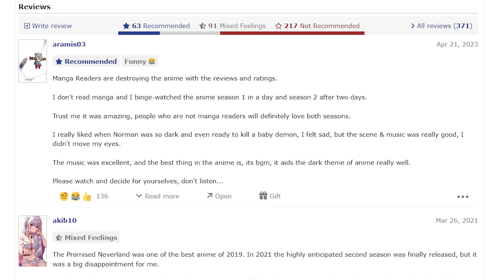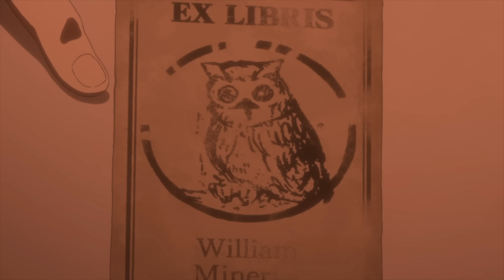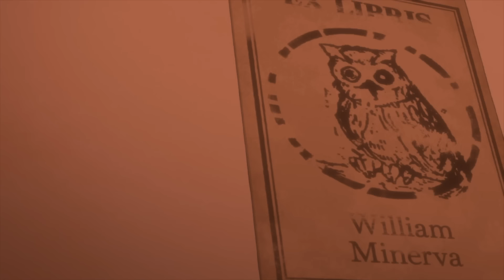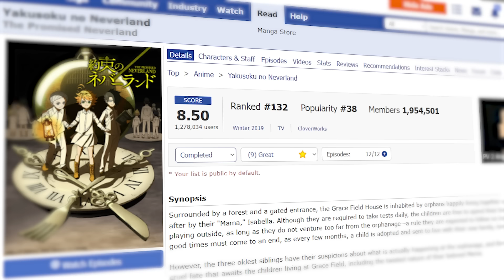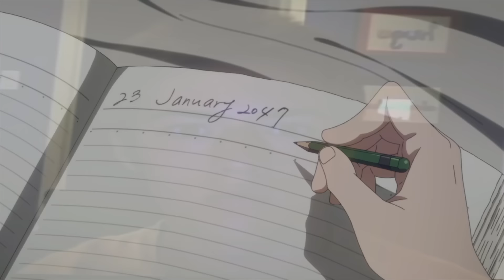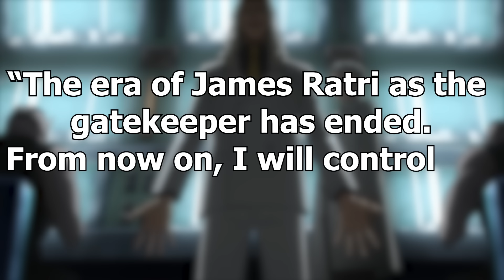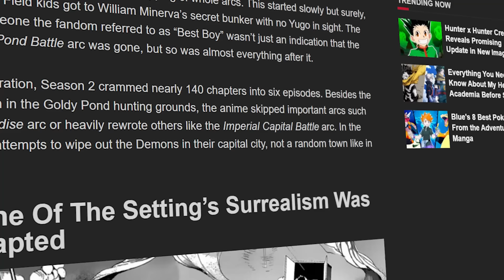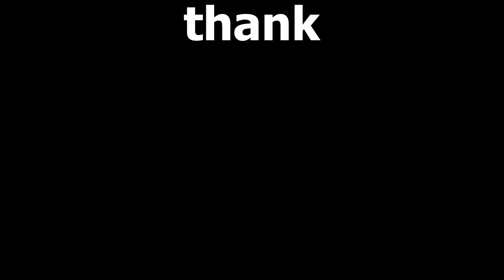The Best (And Worst) Anime Ever Made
The Promised Neverland was amazing until it wasn't.

Cheers!

00:00- Intro
00:55- TPN Season 1
27:54- TPN Season 2
57:28- TPN S2 Review
1:01:59- TPN S1 Review
1:04:36- Outro

The Promised Neverland (Yakusoku no Neverland) is an anime adaptation of the original manga that goes by the same name. The Promised Neverland  season one released at the start of 2019 to pretty damn good success, meaning that it's really good. 95% of the things that happen in the show are just great, especially focusing on the three MC's Norman, Ray and Emma. It shows intense psychological, mystery and survival themes, creating a terrifying yet amazing watch. And then we have season 2. Which is just, not very good. Just watch TPN season one and just leave the second season alone. Or just watch my video (plus 500 years of good luck). BYE BYE (bye bye).
~ bazdaddy